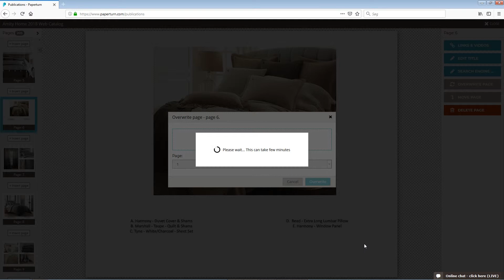How to Overwrite a Page Inside a Flipbook ● Paperturn.com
In this video, we will show you how to overwrite a page inside your flipbook.